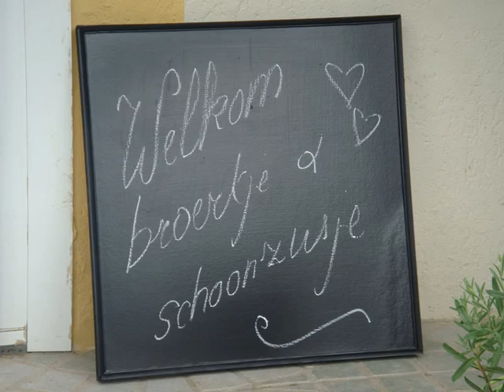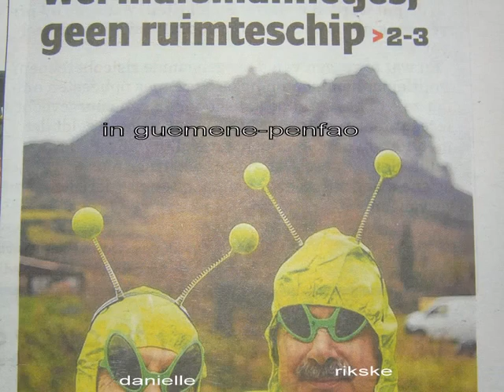film bij Danielle in' LA DESTINATION ' bretagne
de mooiste foto's van bij danielle in' LA DESTINATION'